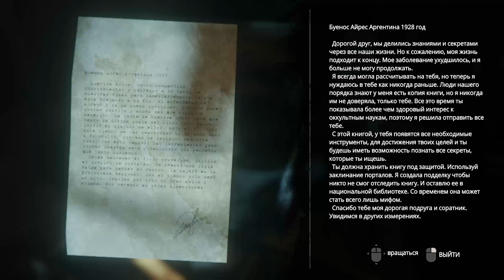ДОРОГА ВО ТЬМУ | Прохождение Project Nightmares Case 36: Henrietta Kedward - Серия №2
Прохождение игры Project Nightmares Case 36: Henrietta Kedwardt - весьма жуткий и атмосферный хоррор со случайной генерацией событий, где нам предстоит исследовать ужасную историю старухи по имени Генриетта Кедвард!

По сюжету игры, группа ученых создает машину, позволяющую погружаться в чужие кошмары. Нам предстоит взять под свое управление человека с какими-то уникальными психическими способностями и отправиться в путешествие в чужой сон. Задача достаточно нетривиальная - снять проклятие, наложенное на этого бедолагу. Источником проклятий являются проклятые вещи, которые будут пытаться при помощи паранормальных явлений уничтожить инородное тело, проникшее в сон.